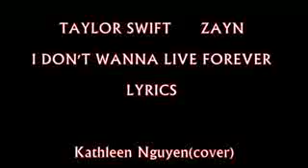Zayn Malik & Family Gets Death Threats by Muslims for Posting the Picture of XMAS TREE SHOCKING